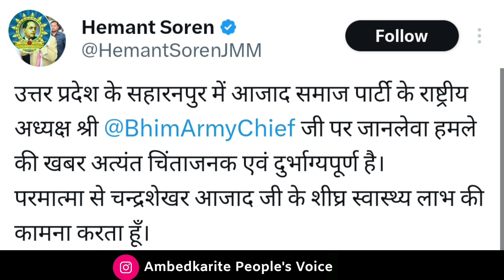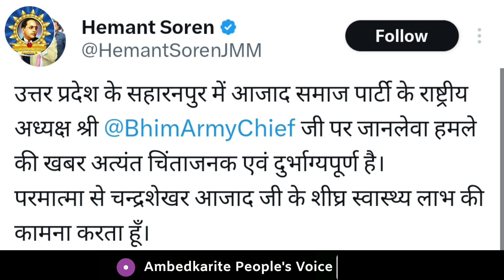CM हेमंत सोरेन भी आये चंद्रशेखर आजाद के समर्थन में, फायरिंग को लेकर दिया बड़ा बयान | Bhim Army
हमसे जुड़े -